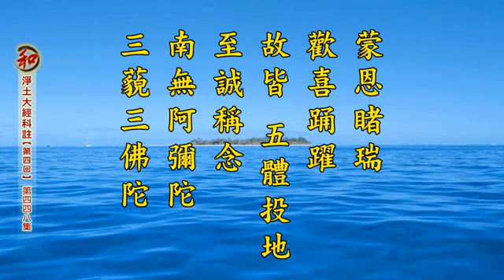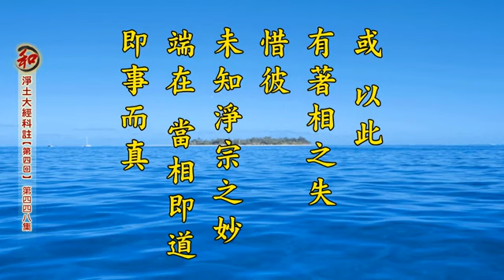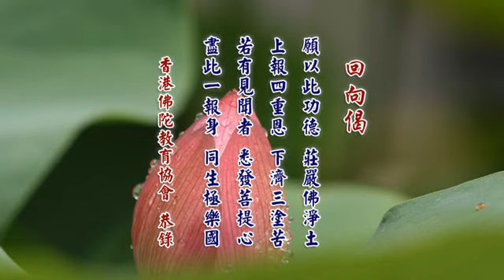淨空老法師:淨土大經科註（第四回）（第四四八集）{最新*文言文快覩版}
~地點講於:英國威爾士三一聖大衛大學蘭彼得校區
~檔名：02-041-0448，容量：122MB(首播~28/05/2017)
~日期：01-June-2017，實時：10:00，參號:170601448
淨土大經科註(更新)經本下載:~

《淨土大經科註 （第四回）》第四四八集經文
第一ＯＯＯ頁 末1 阿彌陀佛。 至 第一ＯＯ五頁 第3 觀一尋地」。
庚二、見正 分三　辛一、法   【經】阿彌陀佛。於彼高座。威德巍巍。相好光明。聲聞菩薩。圍繞恭敬。 【解】當時會眾即見極樂依報種種莊嚴，又睹正報阿彌陀佛，功德巍巍，相好光明，聖眾圍繞。
辛二、喻   【經】譬如須彌山王。出於海面。明現照耀。 【解】「譬如須彌山王，出於海面。」須彌山全稱為須彌廬山王，乃十山王之一。正報光明無量，故云「明現照耀」。
己七、踊躍禮念   【經】阿難及諸菩薩眾等。皆大歡喜。踊躍作禮。以頭著地。稱念南無阿彌陀三藐三佛陀。
【解】「阿難及諸菩薩眾等」，阿難當機，故首云之。「及諸菩薩眾等」蓋指菩薩、聲聞、天人等等諸眾也。蒙恩睹瑞，歡喜踊躍，故皆五體投地，至誠稱念「南無阿彌陀三藐三佛陀」。「三藐三佛陀」，舊譯正遍知，新譯等正覺，乃佛十號中之第三號。故「南無阿彌陀三藐三佛陀」，即六字洪名也。
己八、六道沾恩 分三　庚一、睹光止苦修善   【經】諸天人民。以至蜎飛蠕動。睹斯光者。所有疾苦。莫不休止。一切憂惱。莫不解脫。悉皆慈心作善。歡喜快樂。
【解】右段經文復明彌陀第十四「觸光安樂願」之成就。願文中「見我光明，照觸其身。莫不安樂，慈心作善」。即此處「睹斯光者，……悉皆慈心作善，歡喜快樂」。又《光明遍照品》云：「若在三途極苦之處，見此光明，皆得休息。」故今云：「蜎飛蠕動，睹斯光者，所有疾苦，莫不休止。一切憂惱，莫不解脫」。
庚二、天樂不鼓自鳴   【經】鐘磬琴瑟。箜篌樂器。不鼓自然皆作五音。 【解】鐘磬、琴瑟、箜篌等等樂器，毋須彈奏，自然發聲，故云「不鼓自然皆作五音」。
庚三、十方諸天供養   【經】諸佛國中。諸天人民。各持花香。來於虛空。散作供養。 【解】十方天人來散花香，皆表殊勝快樂之象。
經中詳談見佛、見光、見土等等瑞相。或以此有著相之失，惜彼未知淨宗之妙，端在當相即道，即事而真，故不必撥相求道，離事見真也。且此經純是《華嚴》事事無礙境界，一花一香無非帝網之珠。一一圓明，一一勝妙，一一皆是一真法界之全體。圓明具德，不可思議。
己九、彼此同見 分二　庚一、此見彼   【經】爾時極樂世界。過於西方百千俱胝那由他國。以佛威力。如對目前。如淨天眼。觀一尋地。
【解】「過於西方百千俱胝那由他國」，見前註。極樂不離自心，理也。「過於西方百千俱胝那由他國」，事也。理事無礙，故十萬億程，即在目前。故《觀經》云：「阿彌陀佛去此不遠。」會眾誠感，佛力加威，淨穢兩土，互現目前。「如淨天眼，觀一尋地」。